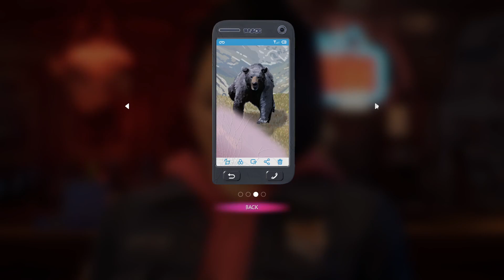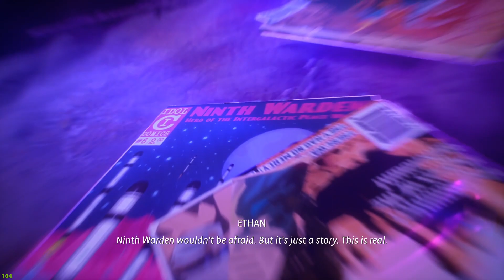WHY THEY DO THIS TO GABE | LIFE IS STRANGE TRUE COLORS #2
In this video, We’re going to show you lIFE IS STRANGE TRUE COLORS THIS  GAME IS ABOUT MAKING YOUR OWN DECISIONS .  iN THIS VIDEO I ALREADY FOLDED SOMEONE LIFE IS STRANGE IS A GAME THAT GOES BY THE DECISIONS YOU MAKE AND SOME COULD HAVE CONSEQUENCES. Some answer my be questionable but i will make the best decisions I think will be the best in the situation. This is a decision based games were i make my own decisions , gaming decisions

TIMESTAMPS:
[00:00] Introduction
[01:30] First Topic
[03:00] Second Topic
[04:15] Third Topic
[05:30] Fourth Topic
[07:00] Fifth Topic
[09:00] Conclusion

Our channel is about playing videogames . We cover a lot of cool stuff like playing games that we think are intresting and horror based games. We play different types of videogames it could be horror or storymode games i just like playing video games

This creepy clown trying to kidnap me | The Kidnap chillas art I’m loving this character | Mortal Kombat 1 story mode #3